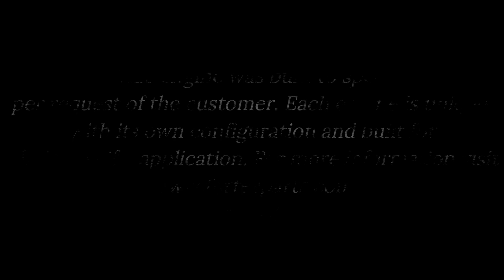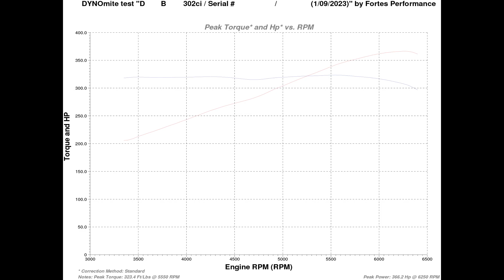DB F302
The Build:

Ford Racing Boss 302
Ford Racing X2 Cylinder Heads
Ford Racing E-Camshaft
Edelbrock Pro-Flo EFI Victor Intake
Edelbrock Pro-Flo EFI w/ Timing

The Power:

Peak Horsepower = 366.2 Hp @ 6250 RPM
Peak Torque = 323.4 Ft/Lbs @ 5550 RPM